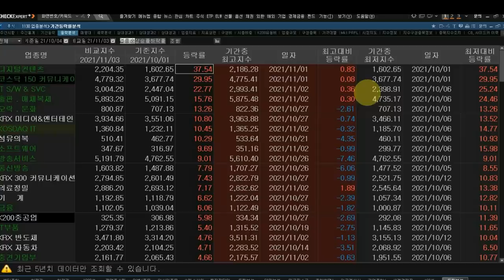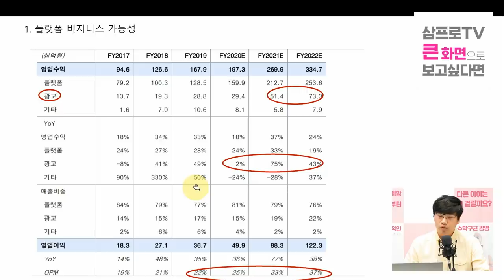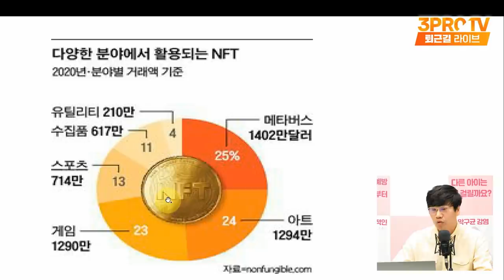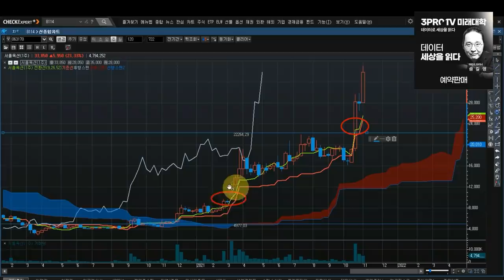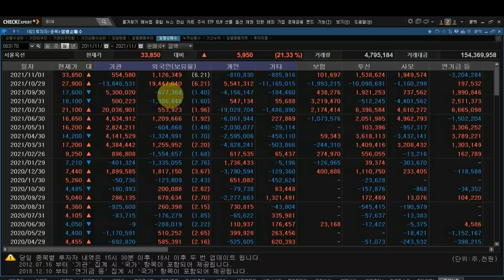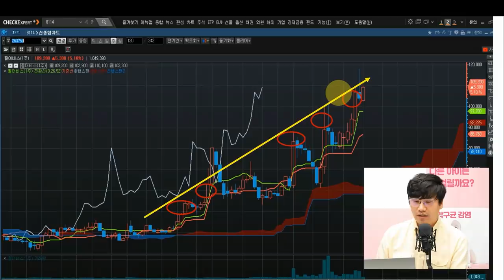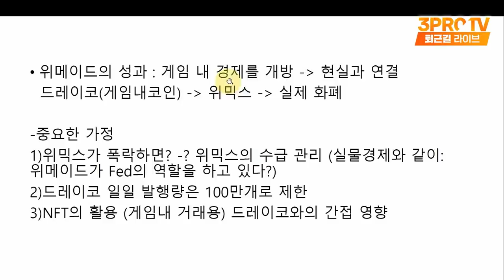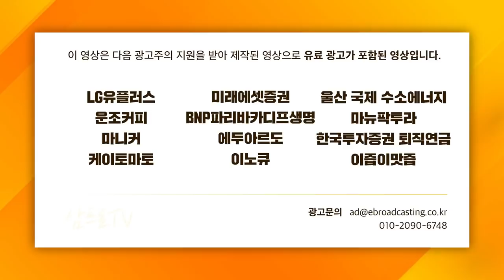[심층 인터뷰] 김탁의 투자강의, 떠오르는 종목 찾고 싶으면 'CANSLIM' f. 유진자산운용 김탁 이사